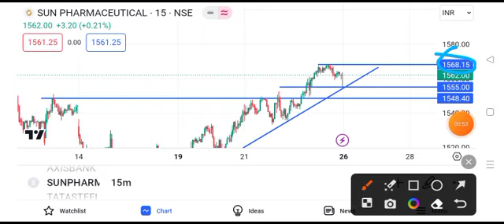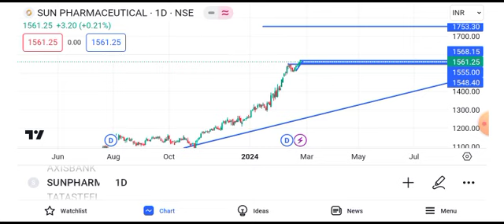sun pharma share latest news today || sun pharma share price target tomorrow